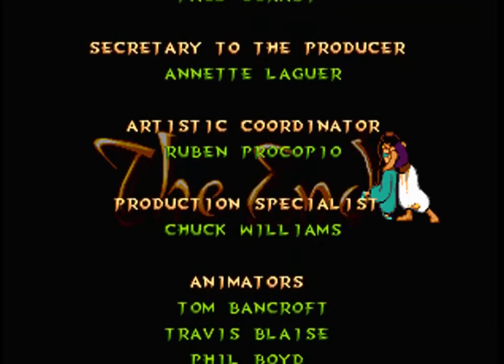Lets play Aladdin - 10 - Abspann (deutsch)